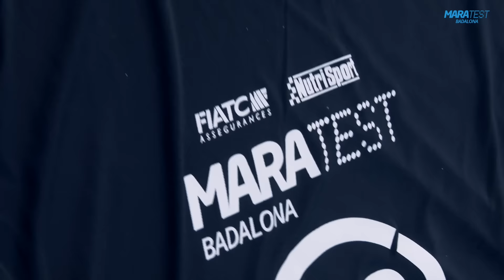MARATEST Badalona 2017 - Vídeo Resumen